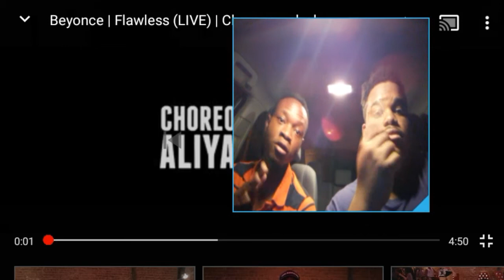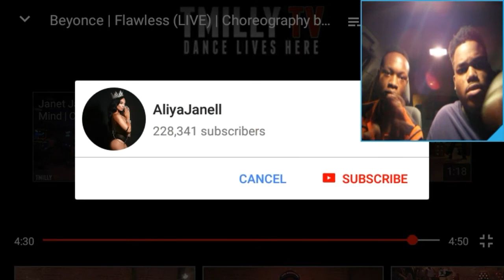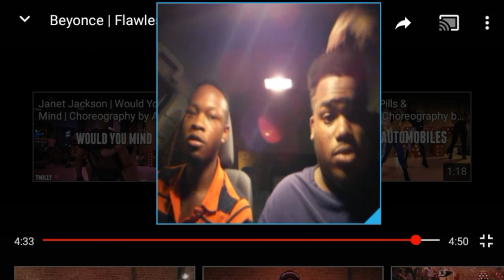Aliya Janell Flawless Beyonce Reaction